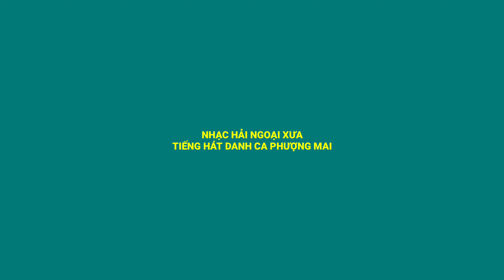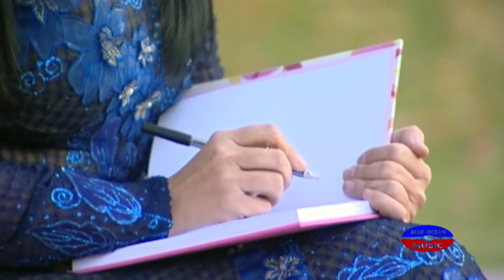NHẠC HẢI NGOẠI XƯA ( TIẾNG HÁT DANH CA PHƯỢNG MAI )